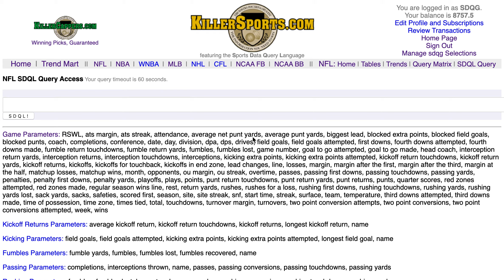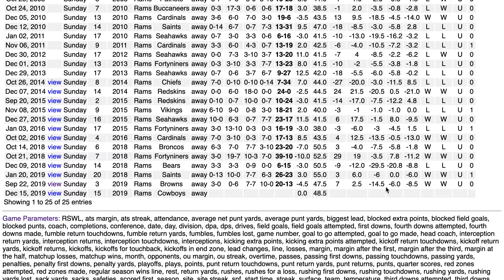NFL SDQL OU Query of the Week - 20191211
The SDQL OU Query of the Week in the NFL for Week 15 involves the LA Rams off a win in which they had at least one rushing TD.